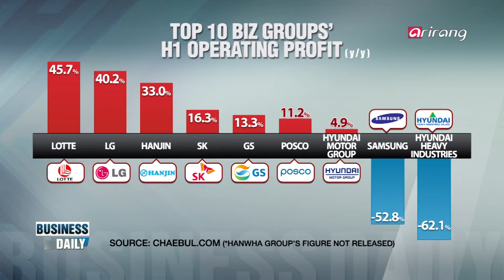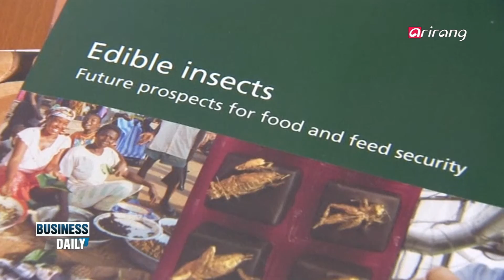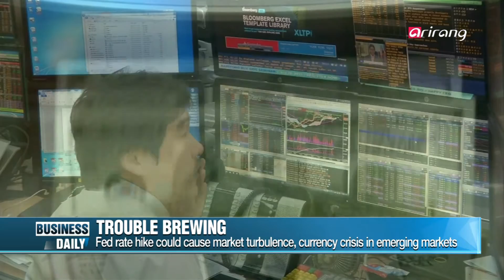Business Daily Ep97 A Bug′s Life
For most people, bugs are something to be squashed under a shoe rather than salivated over.But Korea′s bug industry has been growing steadily over the years, with its potential as a healthy diet gaining more attraction. Just how appealing are they?
A turbulent September
A turbulent world economy is forecast for September. The devalued Chinese yuan is expected to prolong volatility in global financial markets. Emerging market currencies will likely take more hits, as the long-feared U.S. Fed rate hike is anticipated for September. We delve deeper into the impending risks and their impact on the Korean economy.

미래 먹거리! 곤충의 새로운 발견
맛과 영양을 한꺼번에 잡는 새로운 미래 먹거리로 곤충이 떠오르고 있다. 일반적인 고기보다 훨씬 저렴한 가격이지만 영양은 오히려 한 수 위! 새로운 미래 먹거리 산업으로 떠오른 이색 곤충요리를 소개한다.
9월 세계 경제 위기설, 한국 영향은? - 양준석 교수 (가톨릭대 경제학과)
지난 주 세계 금융시장을 흔든 중국발 위안화 쇼크, 동시에 미국의 9월 기준금리 인상 가능성이 커지며 세계 경제가 공포에 떨고 있다. 특히 취약 신흥국들이 줄줄이 쓰러질 것으로 예상되며 이른바 ‘9월 세계경제 위기설’이 빠르게 퍼지고 있다. 9월 세계 경제와 한국의 경제를 전망해본다.